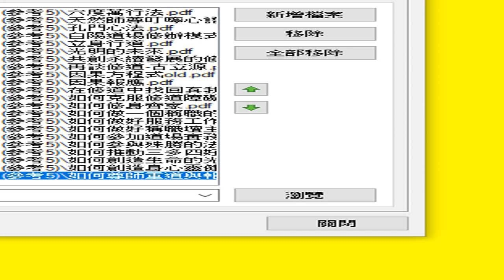道場投影片 PDF 目錄 05ilovepdf powerpoint to pdf 參考5